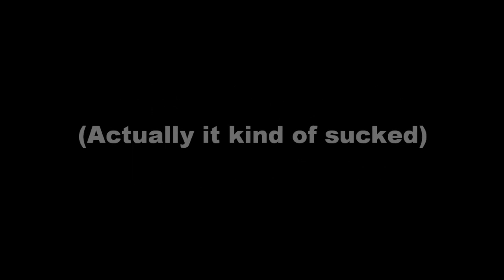62 ways to kill Dr. Kleiner: Eli's Revenge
Eli Walks in to a disturbing seen of Dr. Kleiner having sex with his daughter, and is very angry. He is so angry, that he kills Dr. Kleiner 62 times. Don't ask me how that's possible.